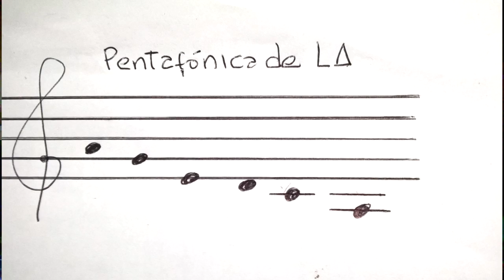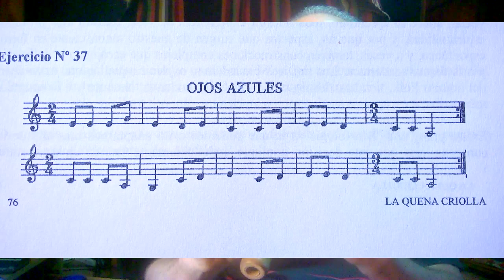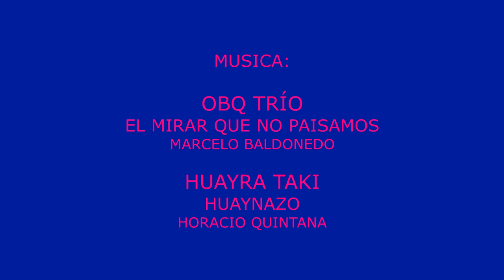6TO. Y ÚLTIMO VIDEO DEL CURSO DE QUENA EN SOL PRINCIPIANTES - HORACIO QUINTANA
2DA PARTE DEL TEMA OJOS AZULES,
LA ESCALA PENTAFÓNICA DE "LA",
ADORNOS CARACTERISTICOS.

CURSOS SOBRE
INSTRUMENTOS MUSICALES